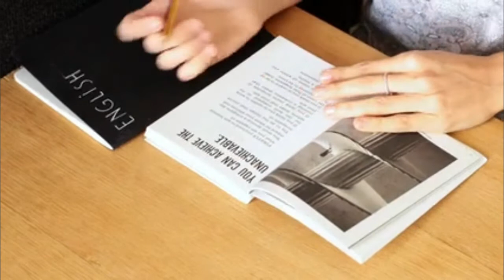जिंदगी क्या होता है कोई इस लड़की से पूछो, motivational story, short story in Hindi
जिंदगी क्या होता है कोई इस लड़की से पूछो, motivational story, Short story in Hindi,by Junior vikash
Motivational stories,
Most powerful motivational story in Hindi,
Motivational Short story in Hindi,
Short story in Hindi,